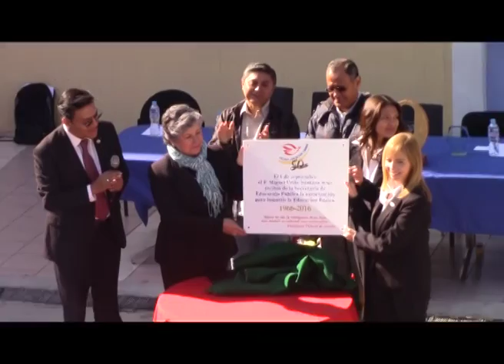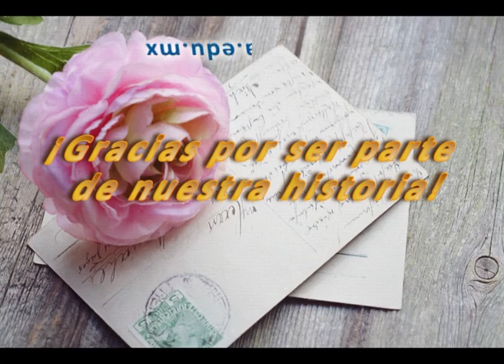CEREMONIA 50 ANIVERSARIO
50 años, formando niños felices.
Compartimos con ustedes las imágenes de la ceremonia del 50 aniversario.
¡Gracias por ser parte de nuestra historia!